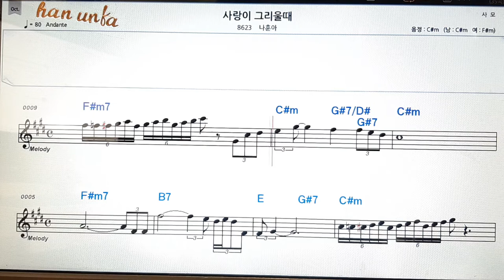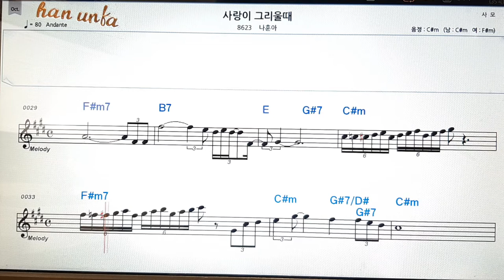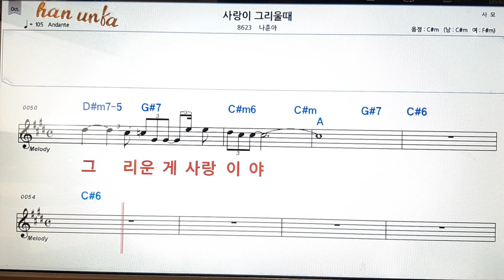사랑이 그리울 때/나훈아👍노래 반주, 코드 악보,가라오케💋Karaoke*Sheet Music*Chord*MR